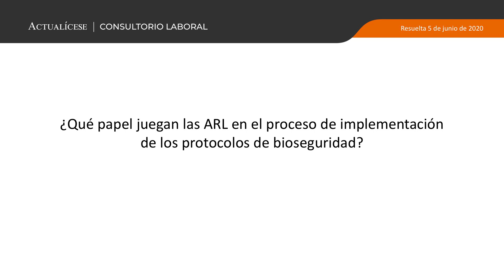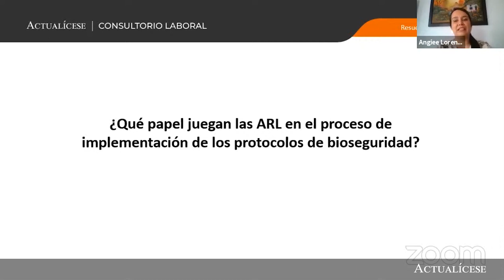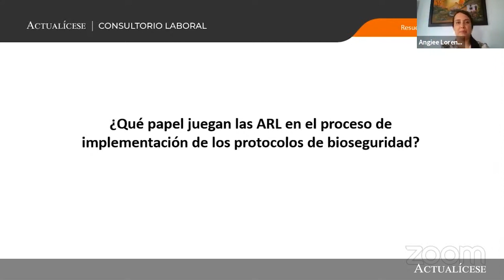Papel que juagan las ARL en la implementación de los protocolos de bioseguridad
Responde conferencista: Angiee Lorena Marín

¿Qué papel juegan las ARL en el proceso de implementación de los protocolos de bioseguridad?